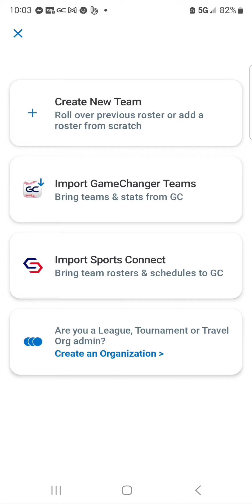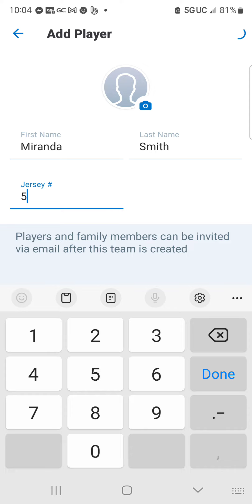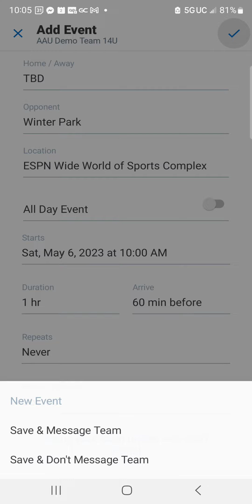Brief Team Create Demo